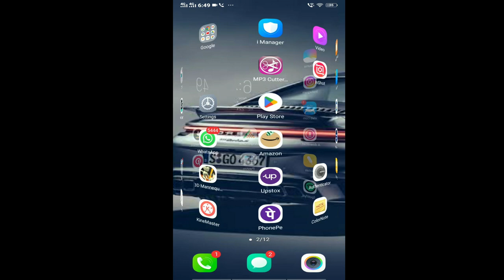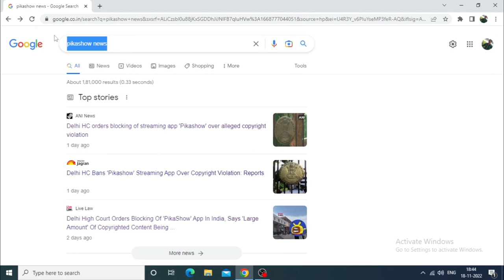pikashow update news 02/12/2022 pikashow update pikashowapp pikashow latest update version foxi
pikashow does not work pikashowmobile app kaam ku nahi kar rhai pikashowproblem pikashowdoes not work foxi mobile app kaam nahi kar rhi ku pikashow me kya problem ho gayi hai new movies ke liye app foxi ban pikashow ban pikashow not working pikashow kaam nahi kar rha

how to fix pikashow source down problem, how to solve pikashow source down problem, pikashow source down problem solved 2022, pikashow app download, pikashow app not working, pikashow source down problem,